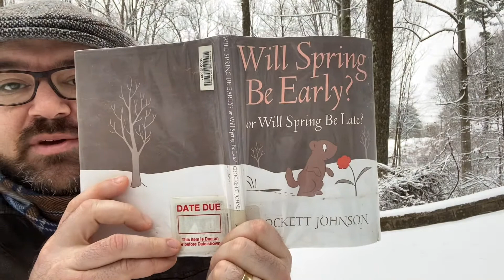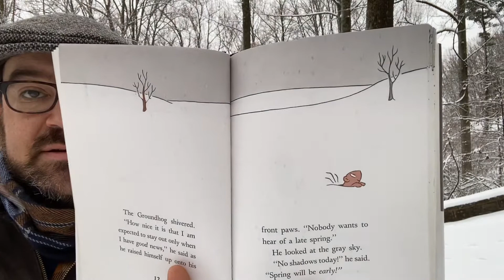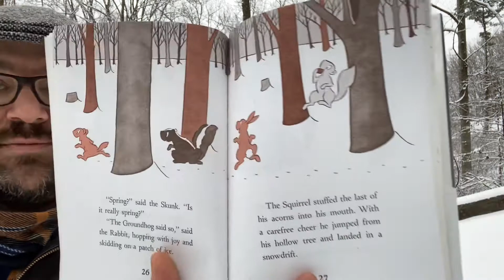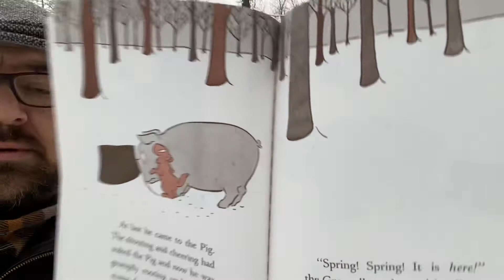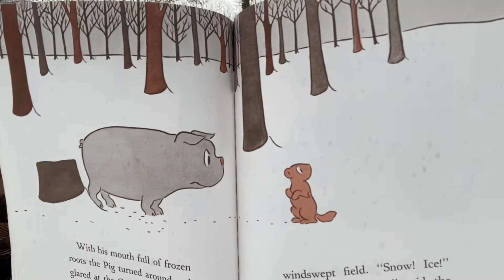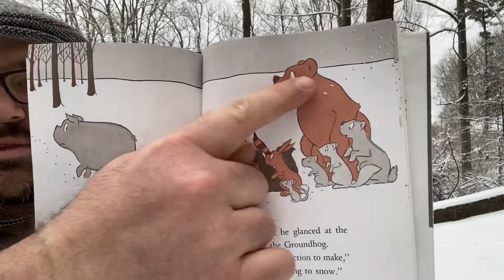Michael Porterfield reads Will Spring be early? Or will Spring be late?